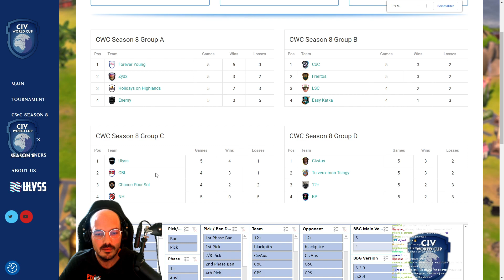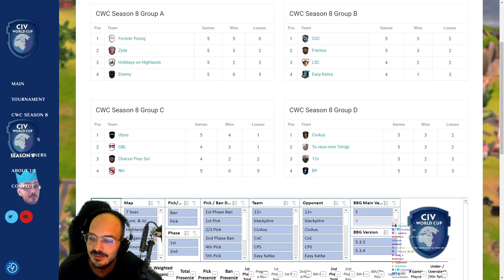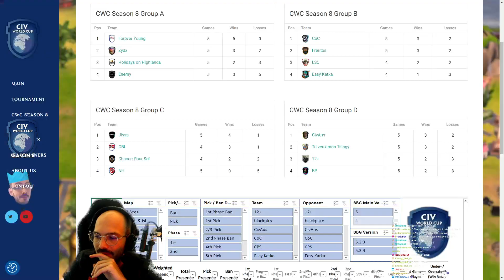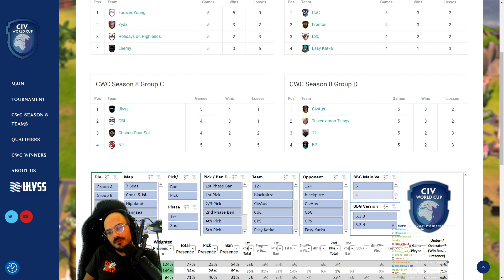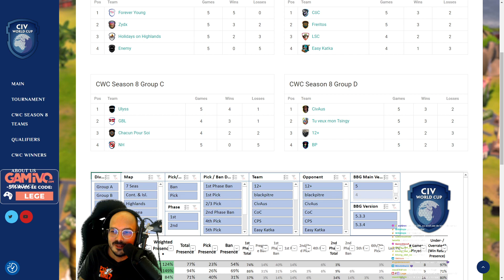CWC s8: CPS vs GBL